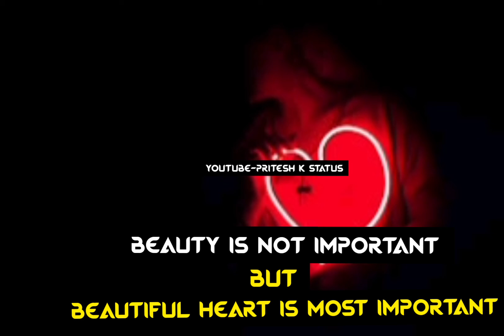New Whatsapp status || English song status || Psy Trance status || Isd Trap(5)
English song status, very sad whatsapp status, very sad videos, top youtube videos,
English song video status, love shayari videos, romantic couples videos, new love videos songs, short videos,
New english song status, Prashant creations,
New hindi whatsapp status, song4u,
New hindi love status, psy trance, new psy trance, sad love stories, sad love videos, sad love video status, caring love partener videos,
Cute love status, love partener status, new whatsapp status 2020, romantik status,
Sad whatsapp status, Mood ogf whatsapp status, Altitude whatsapp status,
Bad boy whatsapp status, Romantic whatsapp status, Hot Status,
Hindi shayari whatsapp status, Love status, Hindi shayri status, English bgm status, Bgm whatsapp status, Bgm rington,
English video status, New English song,
english song status, english video status,
Cool whatsapp status, Dj whatsapp status,
Remix whatsapp status, Mix video status,
Arebik song status, Arebik music,
Morning whatsapp status, Night whatsapp status, Motivational whatsapp status,
Bad boy whatsapp status, Very sad whatsapp status,
Altitude girls status, Altitude boys status,
Neffix great, Tiktok music song,
Tiktok background music, Isd trance status,
New trap Status,
Pritesh k,
Pritesh youtube channel,
Pritesh k status,
Priteshkstatus,
Pritesh k status youtube channel,